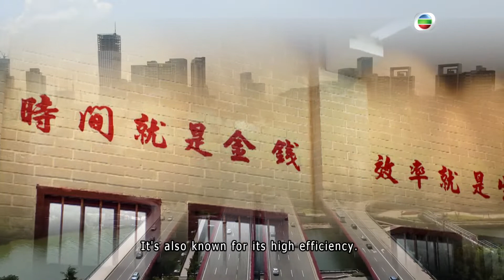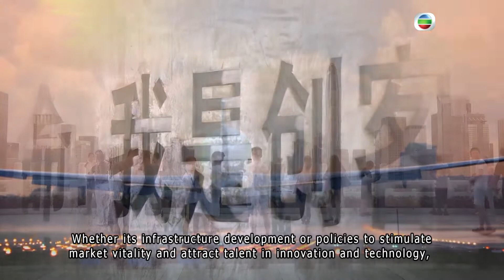CHINA TODAY EP18: Shenzhen, China's youngest city, why young people love this city?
Shenzhen is the forerunner of Chinese economic reform in 1978, also the city with the most young people, with an average population age of only 32.5 years old. What is the reason why young people all over the country fall in love with Shenzhen?